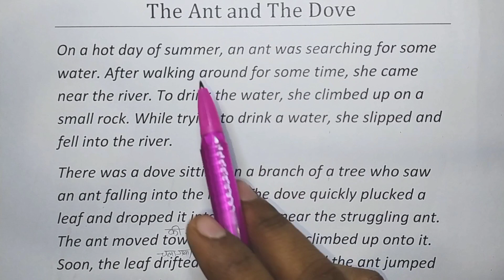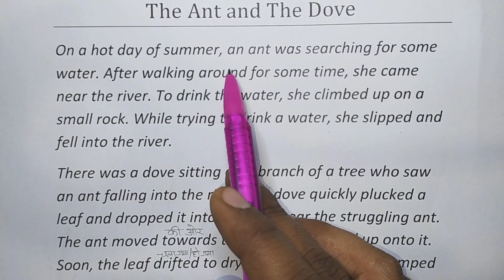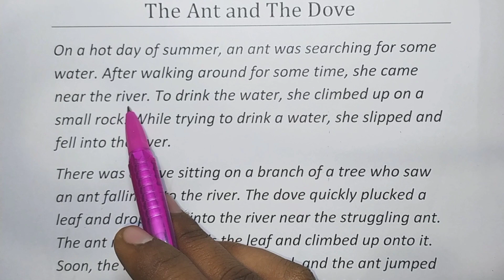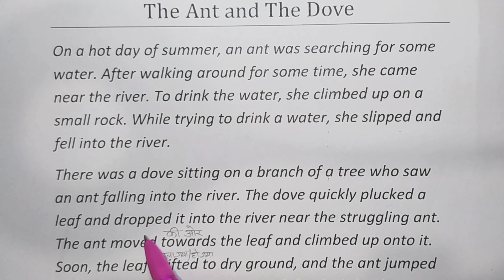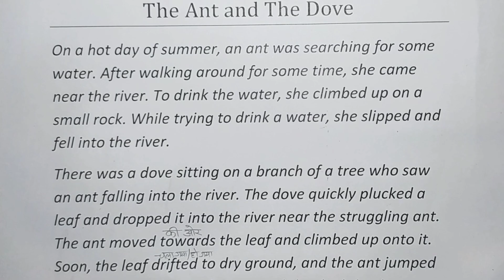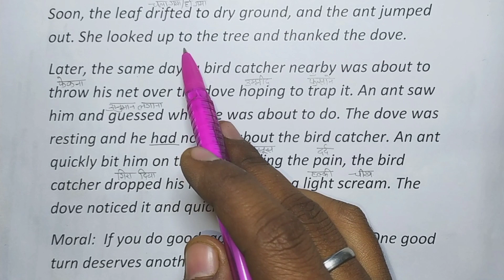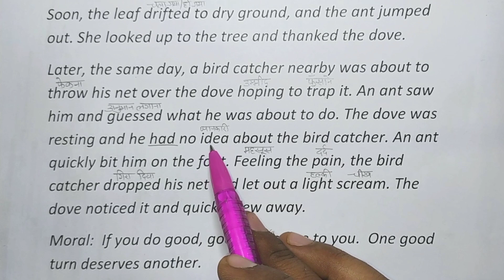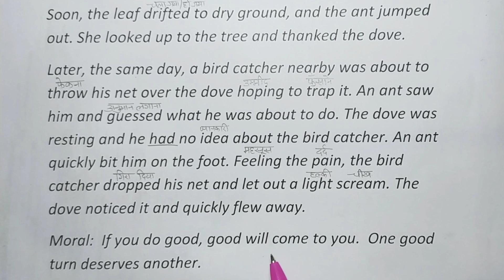Story(The Ant and The Dove)|How to read English|अंग्रेजी पढ़ना कैसे सीखे?Basic से english पढ़ना सीखे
Hello friends..!😇

 In this video I will  explain a very interesting story. I hope this is the best way to learn English and improve your reading skills. In this method, you can learn new words and good pronunciation..

English padhana kaise sikhe
Basic se english padhna sikhe
English reading Practice
Learn English
English reading
English padhna
English translation
Learn English through story
English speaking
Word to Word hindi
Prashant Umar